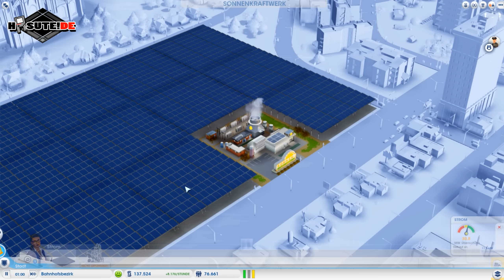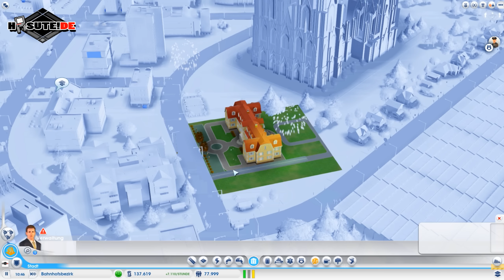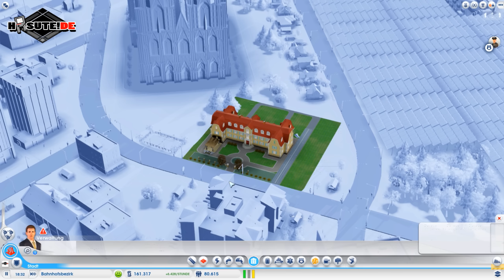Let´s Play Together SimCity 5 #31 [Deutsch/HD] - Die Geräuschkulisse des Zorns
SimCity 5 hat es nun auch auf unsere heimischen PC´s geschafft. Ab jetzt werden wieder Städte aus dem Boden gestampft und Handelsabkommen geschlossen. Willkommen bei Let´s Play Together SimCity 5 mit Molotow und Saboffzl.

SimCity 5